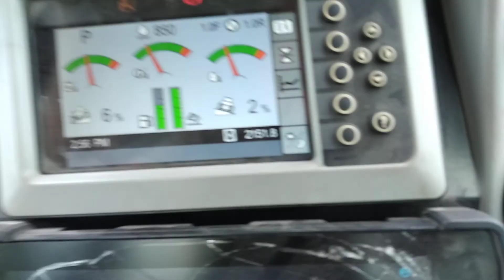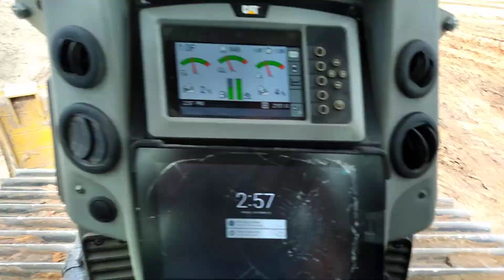D6 cat loading